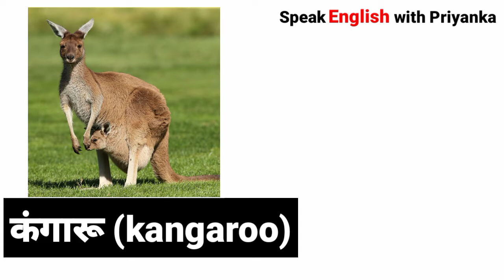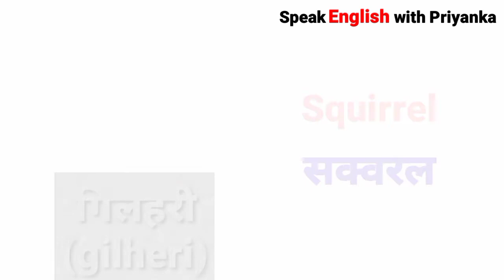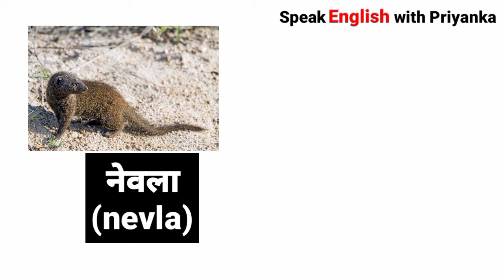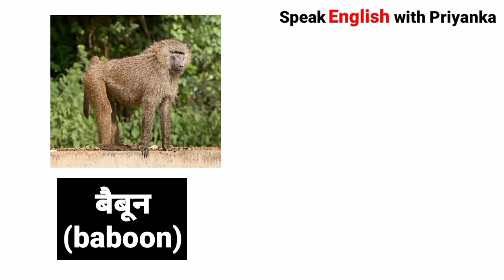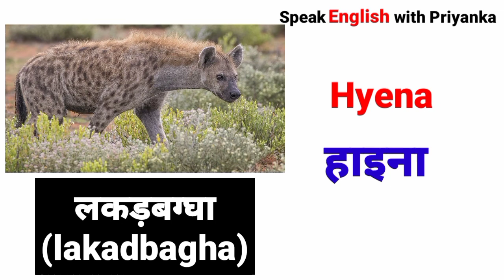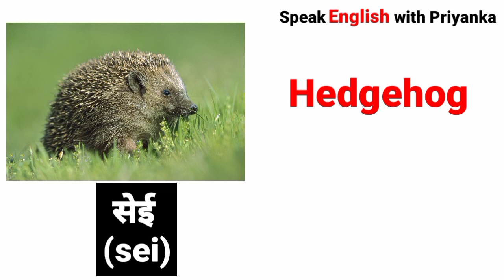List of Wild Animals| Wild Animals with Pictures| Animals Name in English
Also Watch.